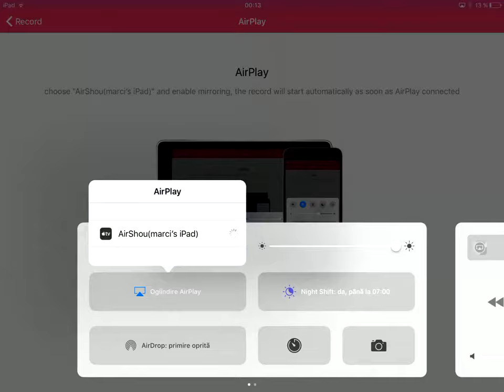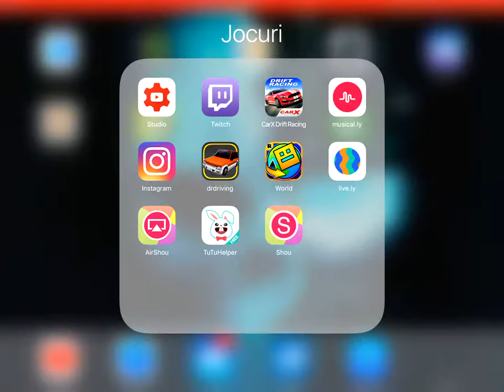Carx drift racing ep1